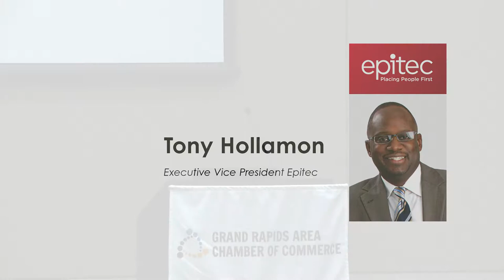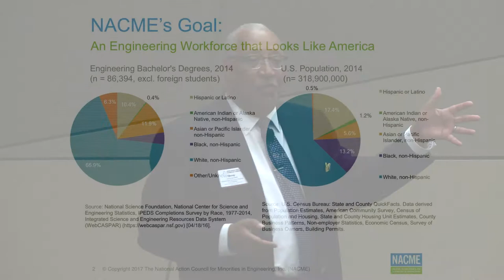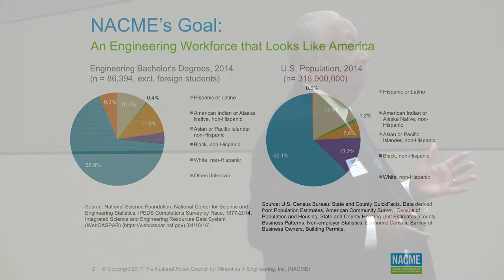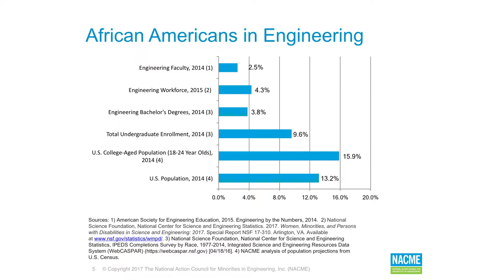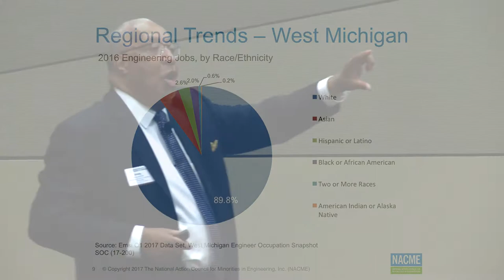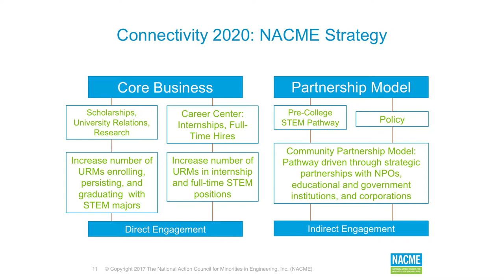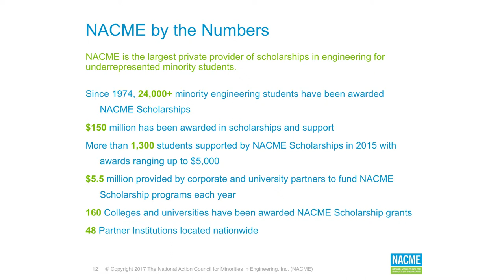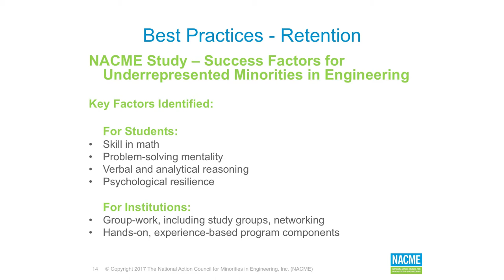2017 Grand Rapids - Talent Summit, Keynote Speaker Dr. Irving P. McPhail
Dr. Irving Pressley McPhail Current President and Chief Executive Officer of the National Action Council for Minorities in Engineering, Inc. (NACME). Prior to joining NACME, Dr. McPhail founded and served as principal of The McPhail Group LLC. He served 15 years as a college president or chancellor at The Community College of Baltimore County, St. Louis Community College at Florissant Valley, and LeMoyne-Owen College. Dr. McPhail also served as Chief Operating Officer of the Baltimore City Public Schools. Working at the nexus of practice, policy and research in literacy education, postsecondary student success, underrepresented minorities in STEM, and higher education leadership, Dr. McPhail is the co-editor of Teaching African American Learners to Read: Perspectives and Practices, published by the International Reading Association in 2005, and the author of more than 50 journal articles, chapters, monographs, and technical reports.